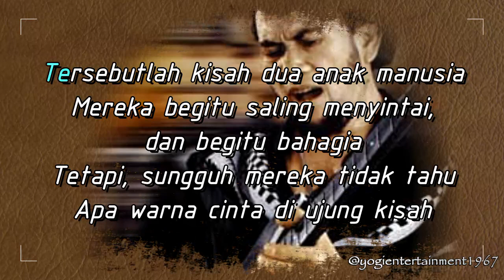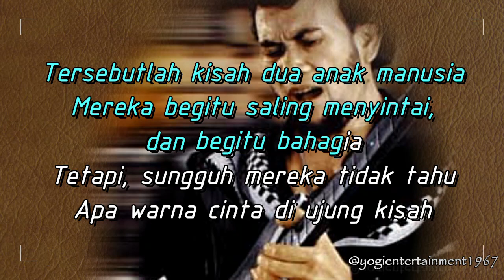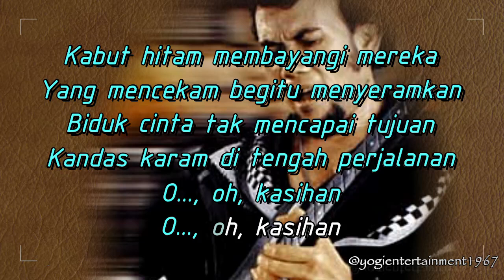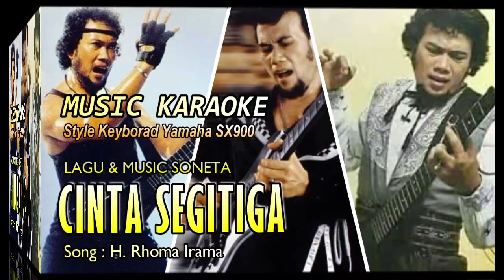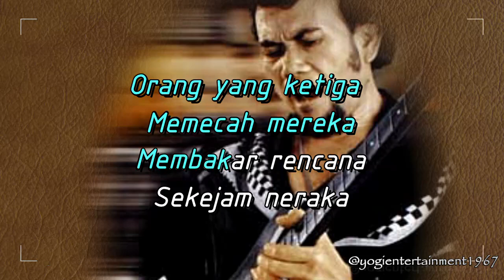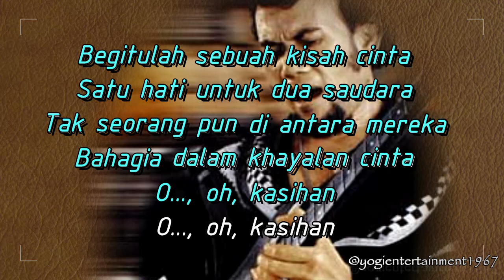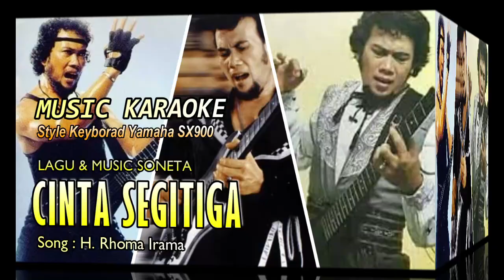KARAOKE LAGU DAN MUSIC SONETA // CINTA SEGITIGA // STYLE KEYBOARD YAMAHA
JUDUL         : CINTA SEGITIGA
CIPT            : H. RHOMA IRAMA
ARTIS          : H. RHOMA IRAMA

CINTA SEGITIGA

Tersebutlah kisah dua anak manusia
Mereka begitu saling menyintai dan begitu bahagia
Tetapi, sungguh mereka tidak tahu
Apa warna cinta di ujung kisah

Kabut hitam membayangi mereka
Yang mencekam begitu menyeramkan
Biduk cinta tak mencapai tujuan
Kandas karam di tengah perjalanan
O..., kasihan
O..., kasihan

Orang yang ketiga memecah mereka
Membakar rencana sekejam neraka
Cinta segitiga membawa derita
Akhir pertemuan membawa kematian
A... a...

Begitulah sebuah kisah cinta
Satu hati untuk dua saudara
Tak seorang pun di antara mereka
Bahagia dalam khayalan cinta
O..., kasihan
O..., kasihan